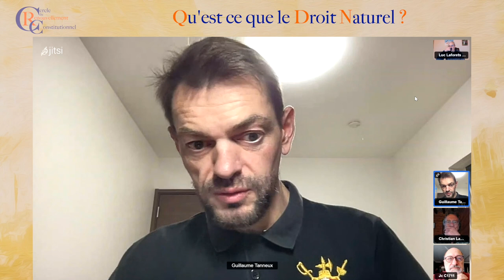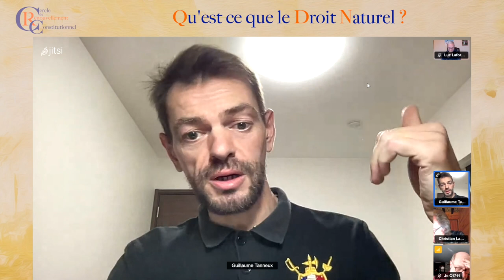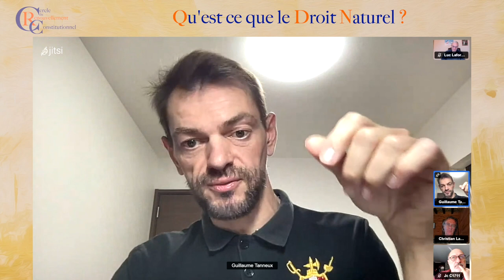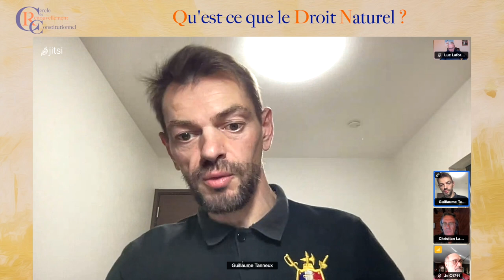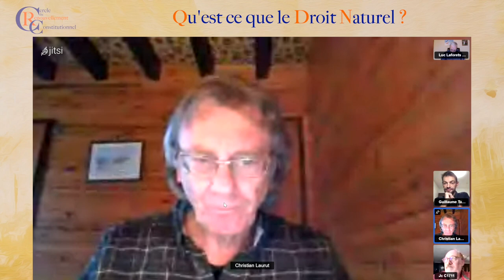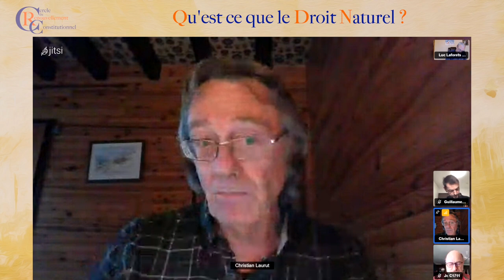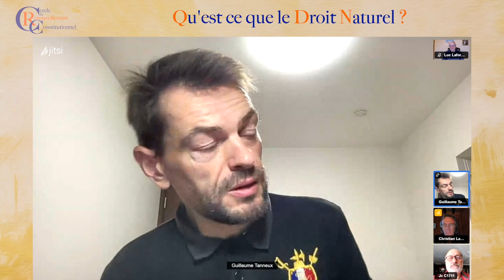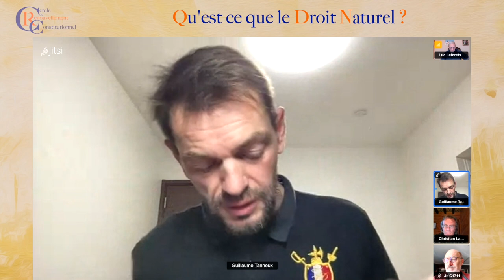Qu'est ce que le Droit Naturel ?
Présentation et premier débat sur le droit naturel.